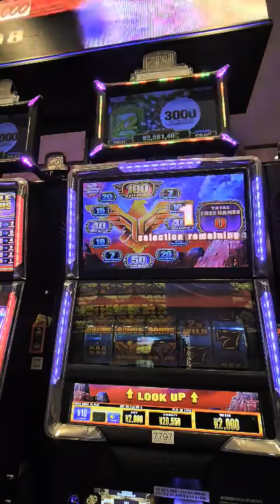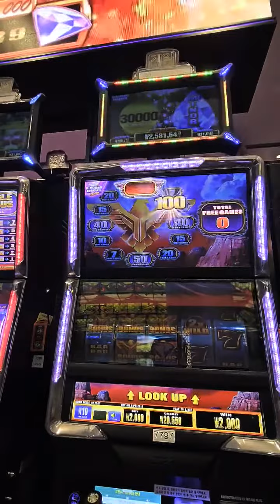강원랜드 세븐슬롯 독수리 통돌이 6개가 돌아갑니다 다이아몬드 찬스 ~100바퀴 찍어줍니다!!